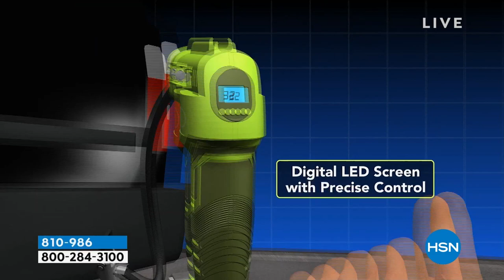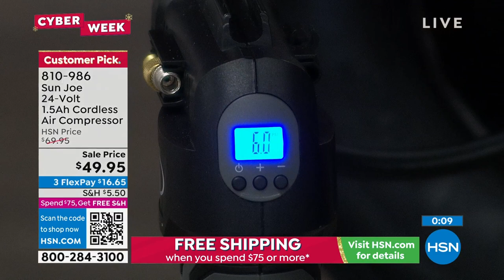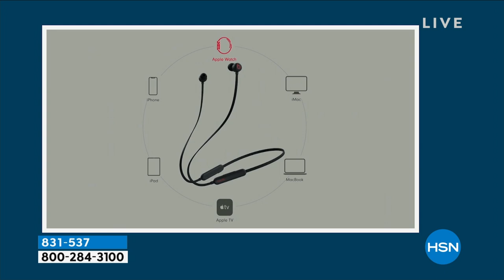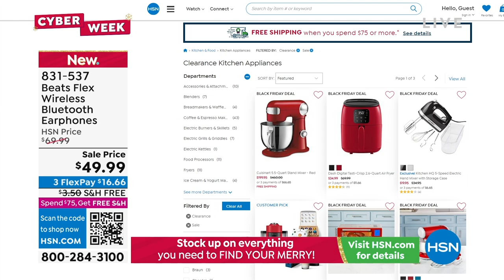HSN | Healthy You with Brett Chukerman 11.29.2022 - 04 PM